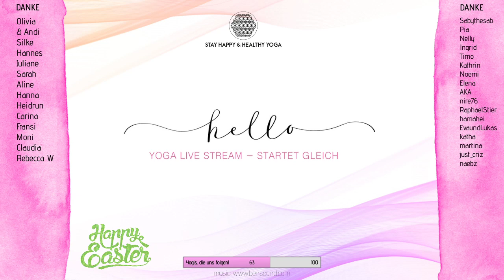60 Minutes Yin Vin Yoga Oster Special mit Nadja #2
Schaffe Balance und freue dich auf einen schönen Yin-Vin Flow (vinyasa flow umrahmt von ruhigen yin Posen)!

Das ist ein Mitschnitt aus unserem Yoga Livestream.
vorbei und sei live dabei!

Viel Spaß!